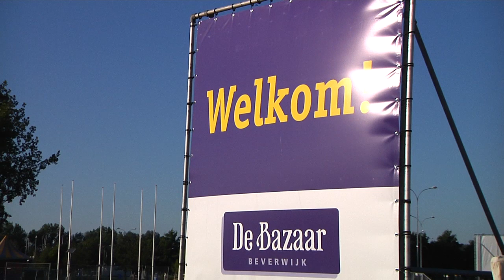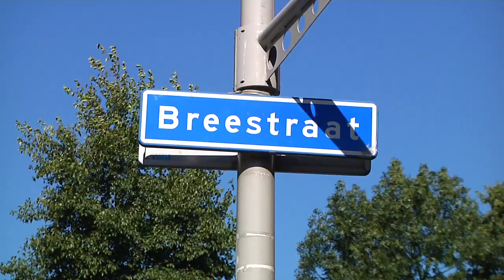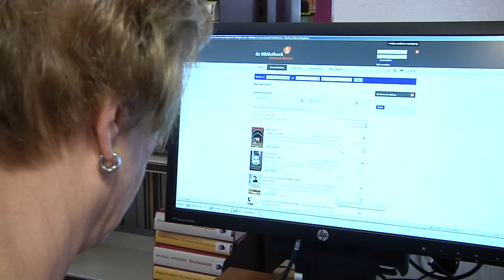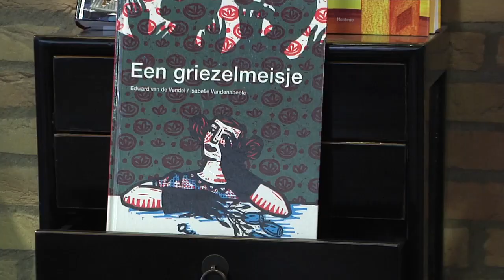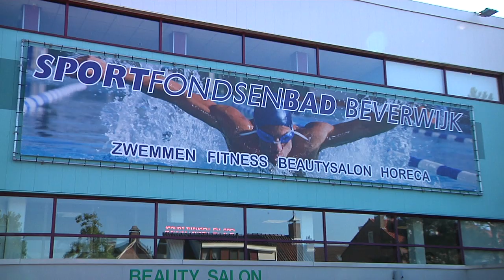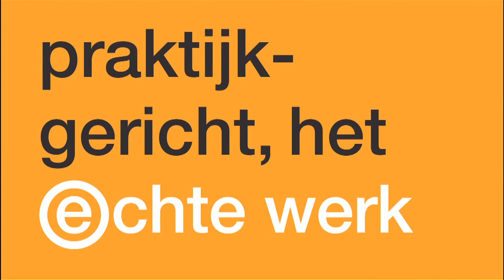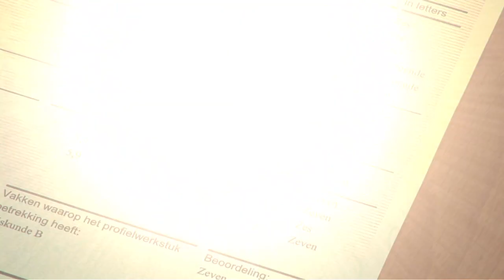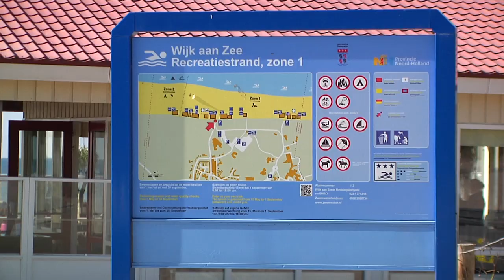Een dagje Beverwijk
Promotiefilm over Beverwijk met o.a. aandacht voor het centrum en binnenstad. Beverwijk is een aantrekkelijke vestigingsplaats voor bedrijven en nieuwe bewoners, maar ook een gastvrije gemeente voor bezoekers en toeristen.